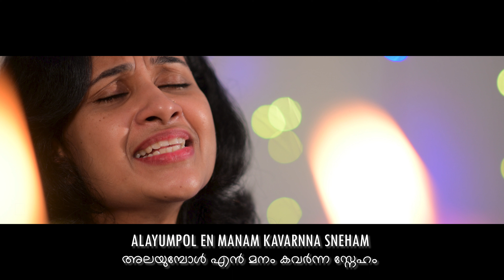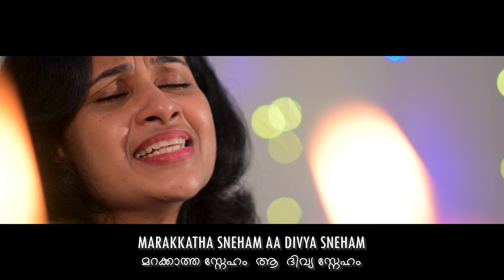AVARNANEEYA SNEHAM | KAROKE | J-PRODUCTIONS©® 2022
J-PRODUCTIONS Presents
Song: AVARNANEEYA SNEHAM
 KAROKE
CREDITS:
Lyrics  :  Leya Panthiruvelil Jacob (Leya Moncy, Qatar)
Vox | Feat. : Teenu Treasa
Orchestration : Deny Dencil Fernandez
Strings : Cochin Strings
Flute :  Biju Alappuzha
Guitars : Jinto Paul (Feat.: Deny Dencil)
Studio: Riyan Studio
Tabala : Joby Joy
Chorus :   Sneha Jerome

                  Soumya Jerome
Mixing and Mastering : Pramod Puthenveettil
                                           (Cilu Digital Studio, kozhencherry)
Song Recorded at : Mmx studio changanachery
Recordist : Vinvy
Video Footage :  Manunath Palliiyadiyil
Editing : J-Creations
Project Coordination : Wilson Thoppil

Production:                 J-PRODUCTIONS

This Content Is Copyright to J-PRODUCTIONS. Legal Action Will Be Taken Against Those Who Violate The Copyright Of The Following Material Presented!

 @J-Productions ©® 2022